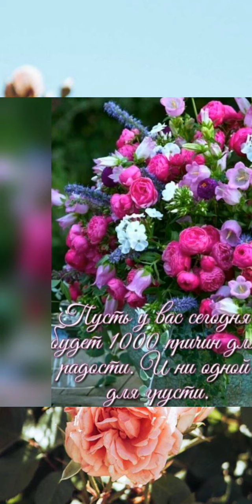Всем всего самого наилучшего от души.